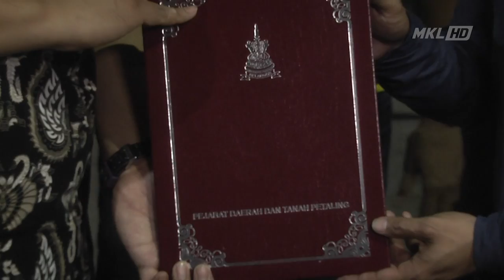MKL Crimedesk | Pkpd Mentari Court Ditamatkan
Suasana meriah dengan percikan bunga api serta laungan ucapan terima kasih dan merdeka antara yang dapat dilihat saat kawat duri di kawasan Mentari Court Petaling Jaya dibuka tepat jam 12 malam tadi.

Ia sebagai tanda Perintah Kawalan Pergerakan Diperketatkan (PKPD) di lokasi terbabit ditamatkan.

Sebahagian penghuni apartmen itu turut dilihat memancarkan lampu dari tingkap rumah masing-masing sebagai simbolik meraikan ‘kebebasan’ mereka.

Pegawai Daerah Petaling Datuk Johary Anuar berkata, pihaknya
mengemukakan permohonan kepada Majlis Keselamatan Negara (MKN) untuk menamatkan PKPD di kawasan ini lebih awal.

Justeru, penamatan PKPD di kawasan berkenaan dilakukan selepas semua saringan kesihatan dan pemberian vaksin selesai dijalankan.

Beliau ditemui di apartment Mentari Court malam tadi.

Turut hadir, Ketua Polis Daerah Petaling Jaya Asisten Komisioner Mohamad Fakhrudin Abdul Hamid.

Jelasnya, seramai 9,504 penghuni menjalani saringan kesihatan sepanjang 12 hari perlaksanaan PKPD.

Daripada jumlah itu, 5,797 individu menjalani saringan Polymerase Chain Reaction (RT-PCR) dengan 419 individu disahkan positif atau 7.2 peratus daripada jumlah keseluruhan penduduk.

Manakala, seramai 6,178 individu atau 65 peratus menerima suntikan vaksin.

Daripada jumlah itu, seramai 6,102 orang diberi dos petama, dan  76 individu lagi menerima dos kedua.

Beliau turut memaklumkan, seramai 2,876 individu tidak diberikan vaksin kerana sudah menerimanya lebih awal.

Penduduk yang berusia bawah 18 tahun, mempunyai masalah alergi ubat dan masalah comorbid tidak menerima vaksin dalam tempoh itu.

Pusat penilaian Covid (CAC) turut diwujudkan bagi mengenal pasti penduduk yang memerlukan rawatan lanjut di hospital atau hanya perlu menjalani kuarantin di rumah sepanjang tempoh itu.

Hasil penilaian CAC, hanya 68 individu yang dihantar ke hospital untuk menerima rawatan lanjut.

Untuk rekod, kemudahan bagi pelbagai rawatan sama ada kes Covid-19 dan bukan Covid-19 kepada 395 penduduk turut disediakan sepanjang PKPD.

Ini antara reaksi wakil penduduk.